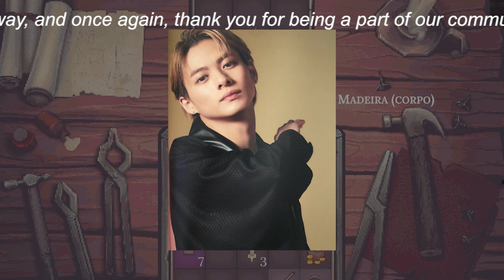【平野紫耀】キンプリ岸優太＆平野紫耀、番組出演シーン全カットの裏に“権利上の都合”？ファンの疑問にジャニーズは否定の姿勢